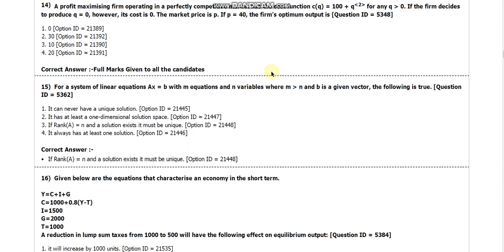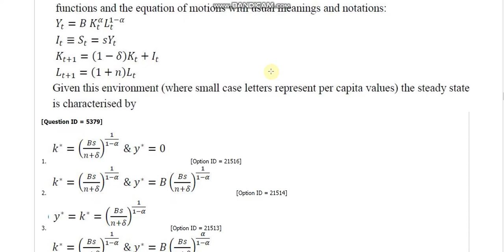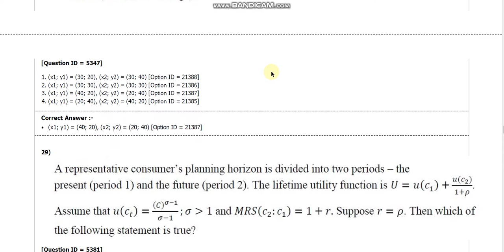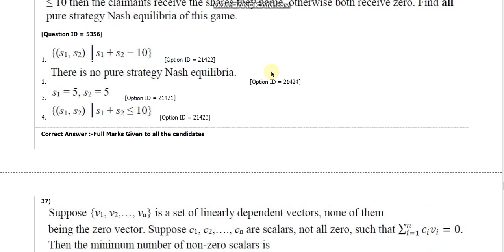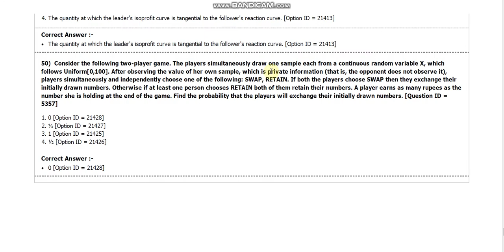DU MPhil and PhD in economics entrance paper 2018 by hitesh kumar